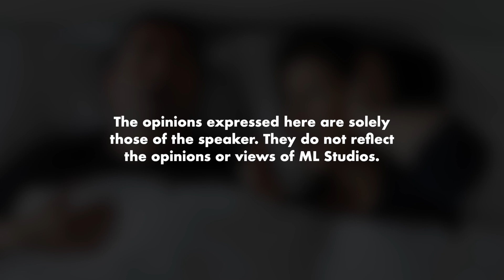Dengkur: Adakah Sebab Penat atau Masalah Pernafasan?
Baru tau macam mana bunyi dengkur boleh terhasil.